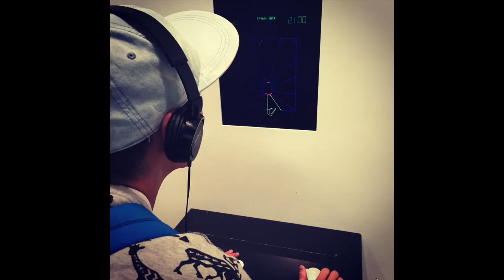MoMA に行ってアートとゲームをしてきたよ | Museum of Modern Art NEW YORK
ニューヨーク近代美術館 MoMA に行ってアートを見たり、メディアアート部門にあったゲームをやったりしてきたよ。ATARI のビデオゲームの「Tempest」をはじめてプレイしたんだけど、面白くてドハマりしてしまったよ。
MoMA館内5階にある「Terrace 5」でお昼を食べたのだけど、サンドイッチでお腹いっぱいになってしまってデザートまで到達できなかったので、今度行くチャンスがあったらデザートまで食べる意気込みで臨みたいと思います!!

ケンとナオの小話がiPhone/Androidでも読めちゃう読み物アプリ「KEN図鑑」もよろしくおねがいします。